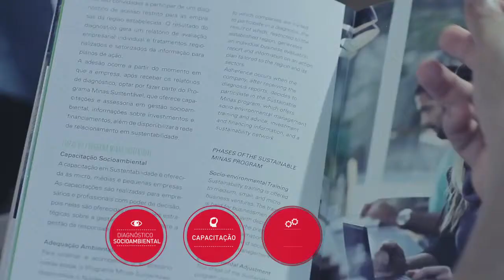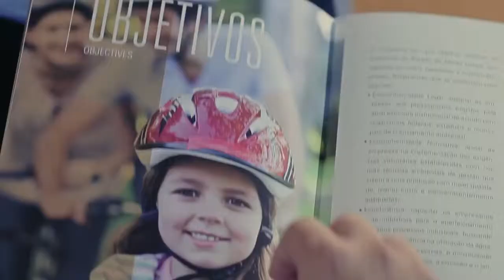Minas Sustentável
DescriçãoSaiba mais sobre o projeto.